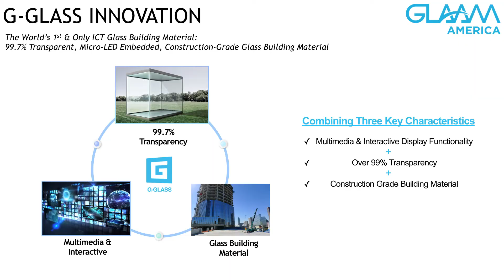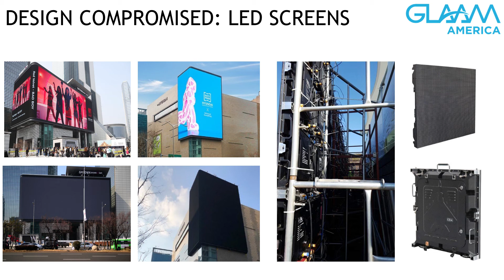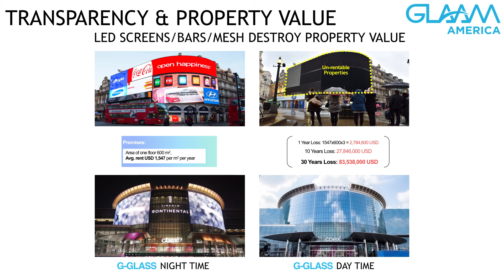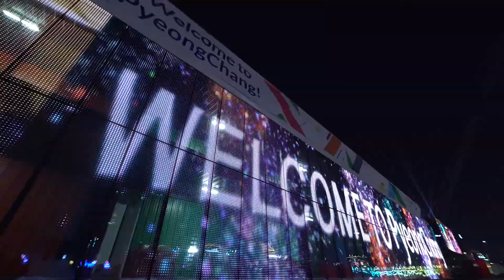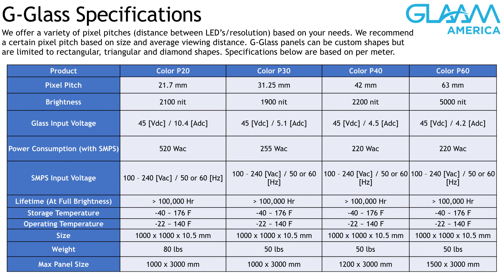Introducing G-Glass: Transparent LED Embedded Architectural Glass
Learn about our company, GLAAM America, the exclusive creators of G-Glass - the world's first and only IT glass building material.